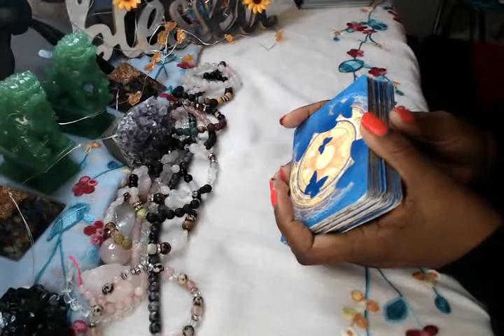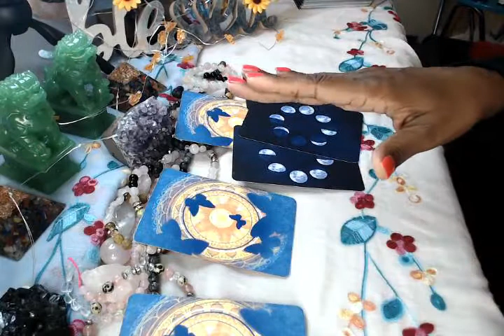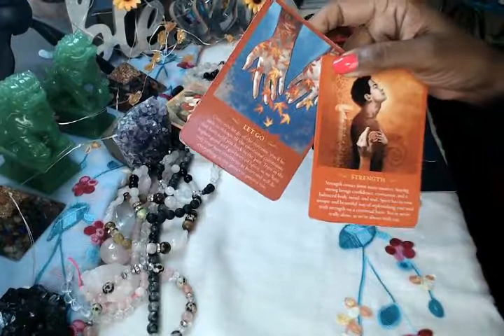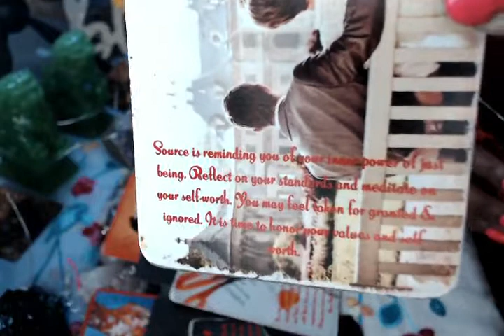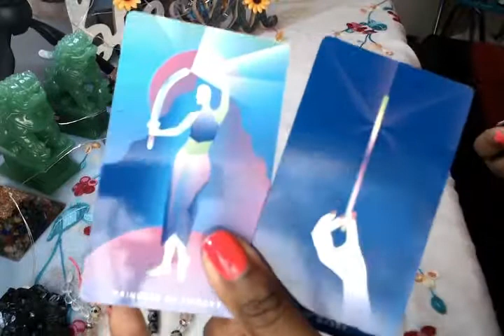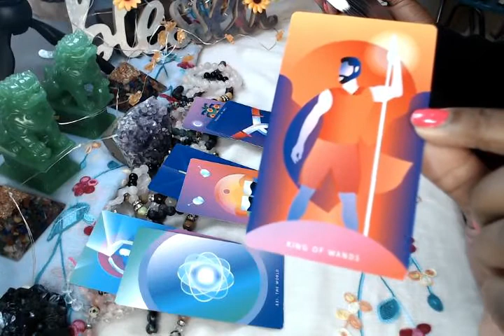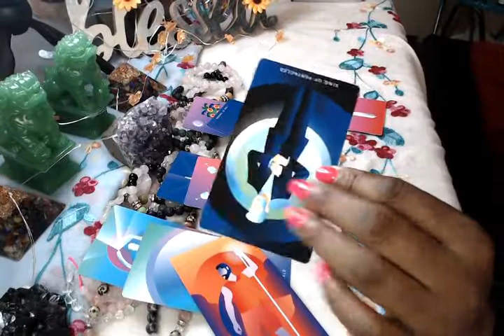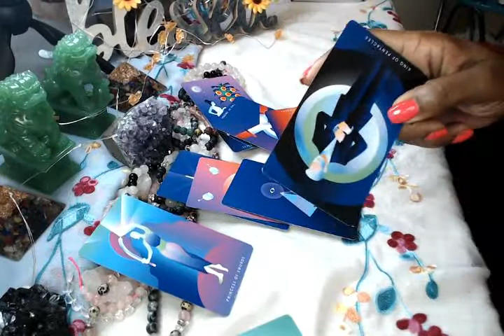Pisces December 2020 "Decide" Spiritual Guidance